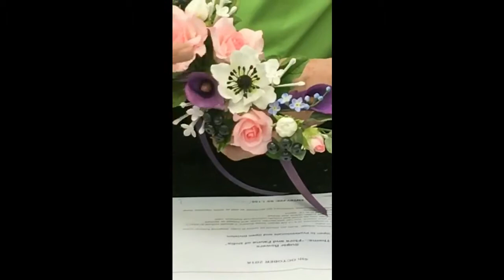Nicholas Lodge - Competition Rules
Flora and Fauna of India and Wildlife of India.